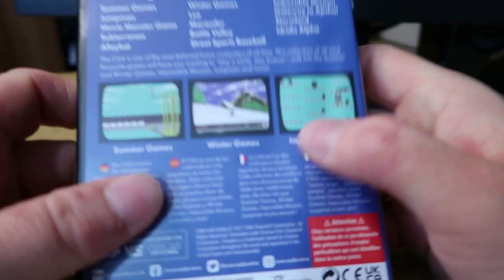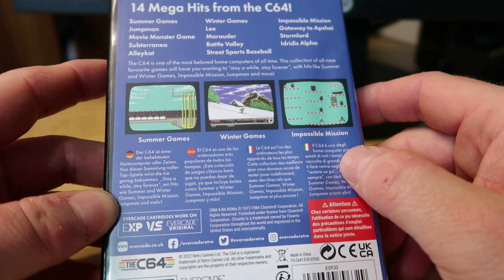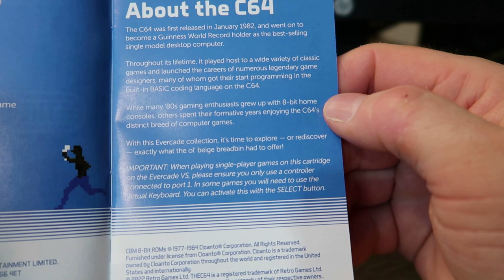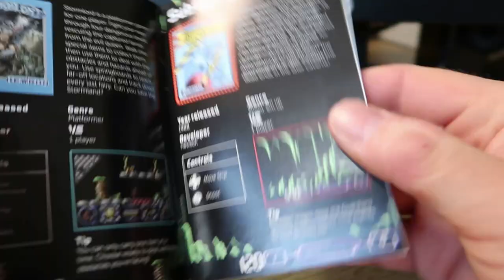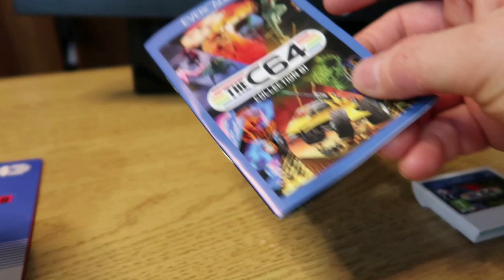THE C64 Collection on Evercade - In depth gameplay, tips & SECRETS!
Finally, Home Computers are on Evercade!  We play through all the games, provide tips and discover some secrets!

It's the start of a new era on Evercade!

Chapters
00:00 Intro
00:24 The Box
01:49 Inside The Box
04:30 Handheld Gameplay
05:14 AlleyKat
07:27 Battle Valley
11:36 Gateway to Apshai
15:00 Impossible Mission
19:04 Iridis Alpha
21:30 Jumpman
27:41 Lee
31:37 Marauder
32:55 Stormlord
35:49 Street Sports Baseball
40:13 Subterranea
42:50 Summer Games
47:24 The Movie Monster Game
49:34 Winter Games
51:24 The Secret Game
53:43 Final Thoughts